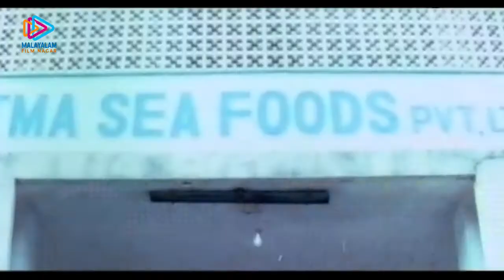Big Boss Malayalam Movie Scenes | Chiranjeevi Gives Sharat Saxena What He Deserves | MFN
Enjoy watching Big Boss Malayalam Movie Scenes on Malayalam Filmnagar. Big Boss Malayalam dubbed movie ft. Megastar Chiranjeevi, Meena, and Roja. Directed by A Kodandarami Reddy, music by Koti and produced by KC Sekhar Babu and D Siva Prasad Reddy.

For more super hit Malayalam movies and updates,